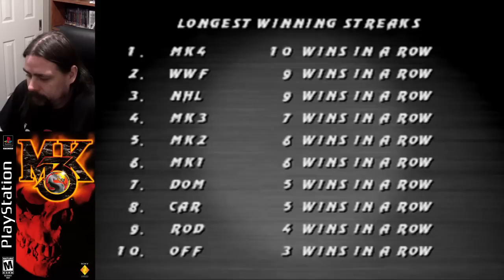TMK 10 Year YouTube Anniversary - Video #8 - Mortal Kombat 3: Playstation Playthrough